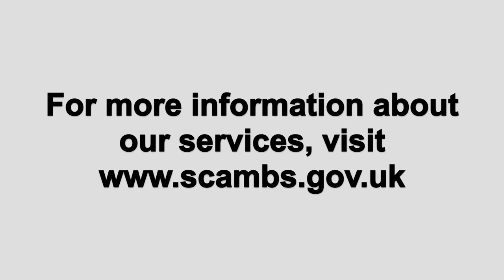New affordable homes in Gamlingay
The first residents have moved into new affordable housing in Gamlingay – taking the number of new Council homes built or under construction across South Cambridgeshire to 100 since 2015.